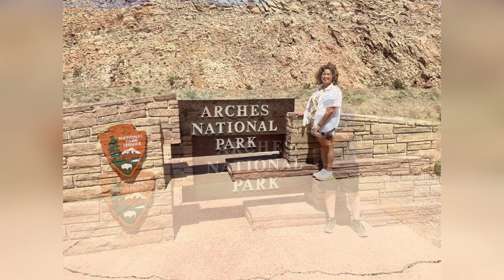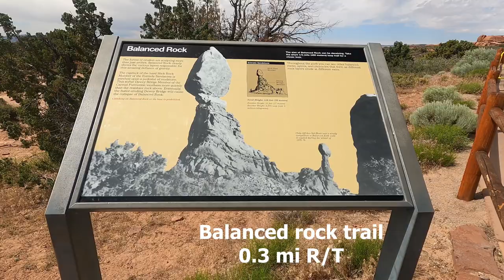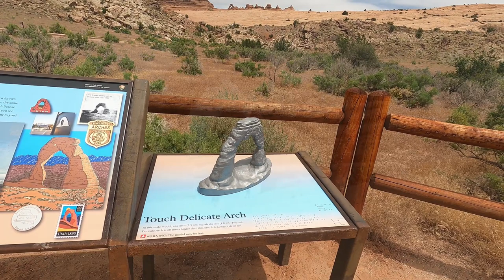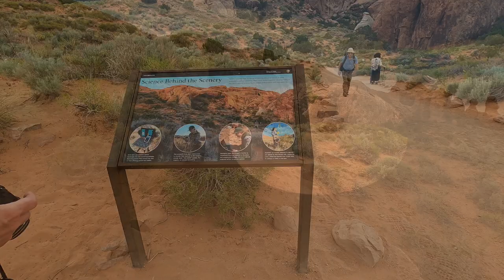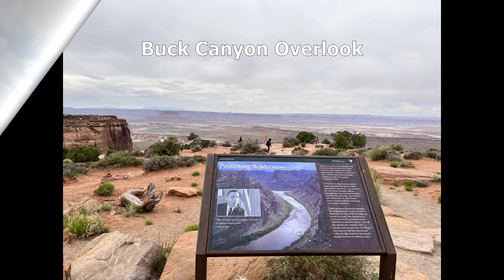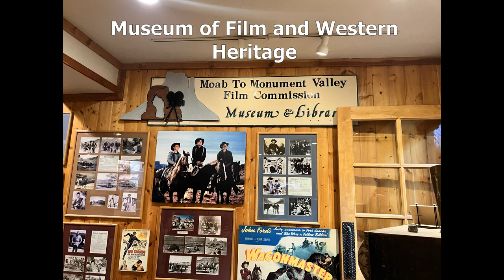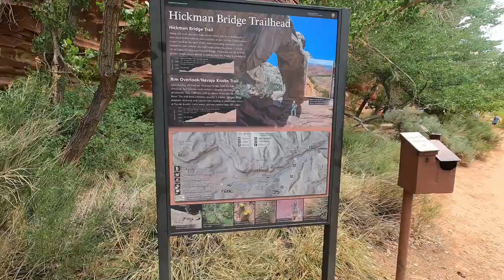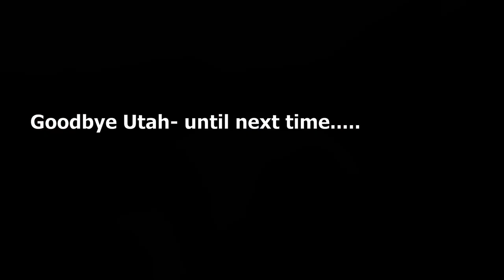RV trip to Utah National Parks June 2023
We did a weeklong trip in our RV to visit 3 of the Mighty 5 National Parks in Utah- Arches, Canyonlands, and Capitol Reef. We did small hikes and beautiful drives to see this amazing part of the U.S.